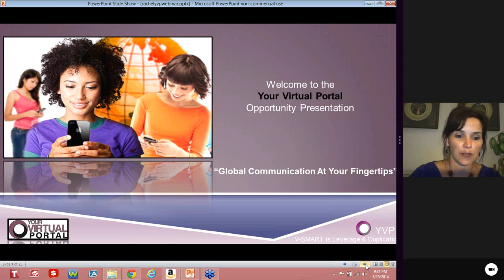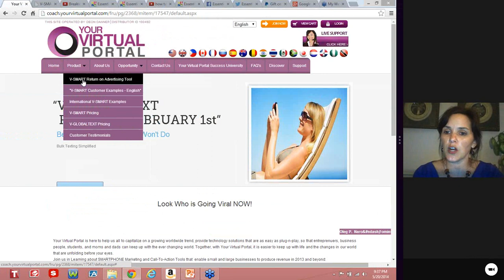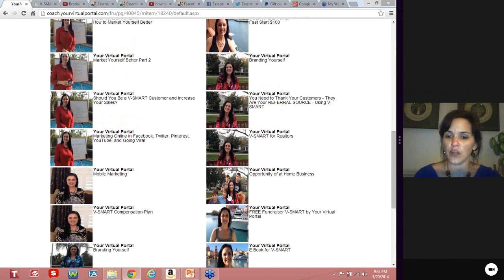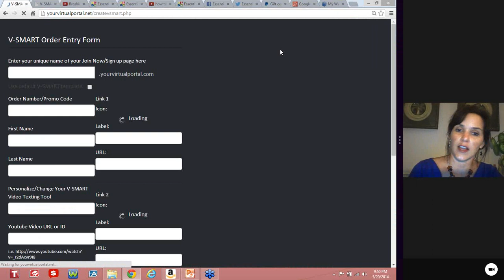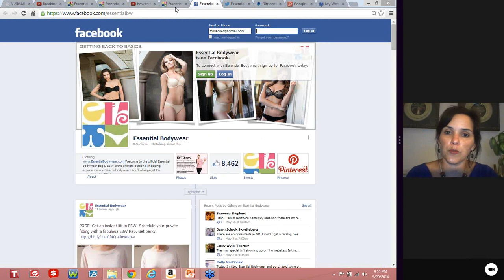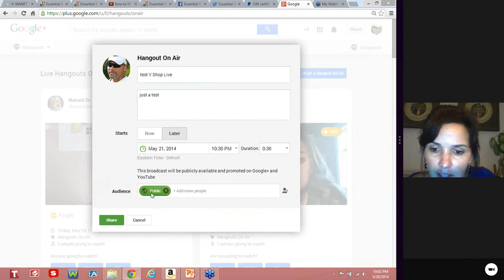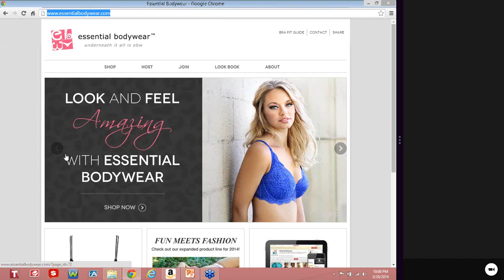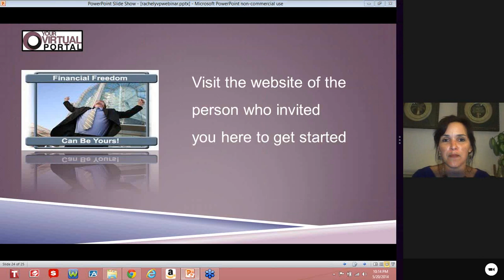Rachel Danner's V-SMART Maker Wizard Demo and V-SHOPLIVE How To's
YVP's Very Own Rachel Danner Trains On The V-Shop Live! She also talks about the huge announcements made at the Your Virtual Portal Launch in Tampa FL  (Health Insurance)